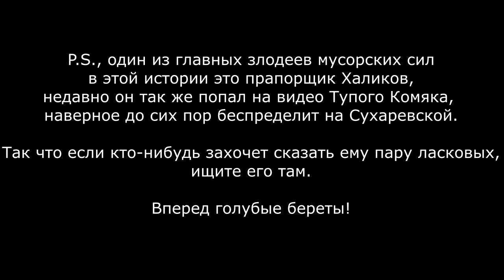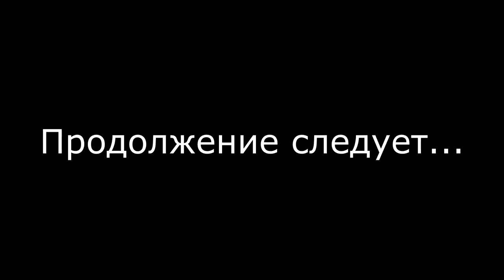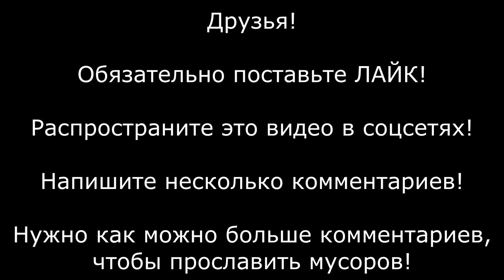МЕНТЫ против ВДВ ! Адвокат Луньков допрашивает свидетеля и разваливает дело! Не на того напали! ч.4